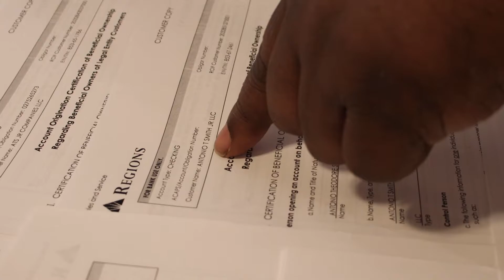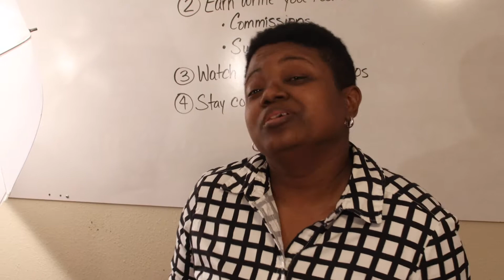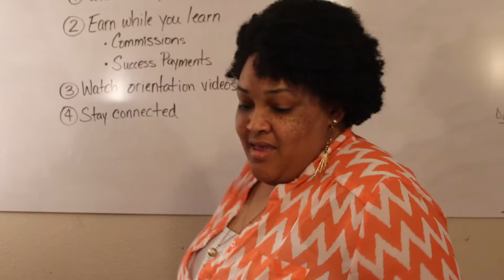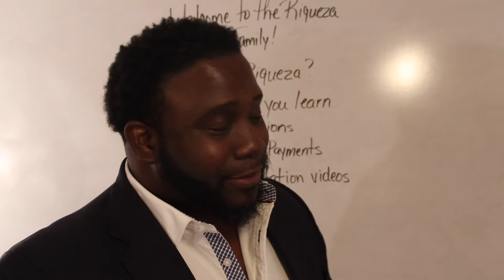26 Bank Accounts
I took my team to the bank and let them watch me open up 26 bank accounts and even made them account holders and gave them their own debit cards. Their minds have been stretched and we are one step closer to changing the world.

🚨ATS Business University is now offering income earning opportunities.🚨
We are paying 50% of all company revenues to anyone willing to work from home.
Do you want or need extra income? Do you desire to make $10,000/mo?
Do you want to take care of your parents? Your spouse?
Are you tired of good things slipping away from you?
If so, follow the instructions below:

✅Click “Income Opportunity” And Watch The Video
✅Click “I’m Ready To Earn Money Now”
✅Sign Up With Your Real Name, Number, And Email, Or Use The FaceBook or Google Option
✅Verify Your Account Through Your Email
✅Sign Into Your Back Office/Dashboard
✅Update Your Profile And Paypal Details So You Can Get Paid
✅Click “LMS” And Enroll In Freshman, Sophomore, Junior, or Senior Classes
✅Wait For A Phone Call From One of My Top Staff To Onboard And Train You
✅Start Working From Home And Earn $10,000/mo

😍 These Are Our 4 Missions: 😍
❶ Create $100,000 Millionaires
❷ Make The Worst Sales Person A Top Income Income Earner In Their Country
❸ End World Hunger
❹ End The Student Loan Debt Crisis

This is possibly your easiest way to earn $10,000/mo you will ever come across again.